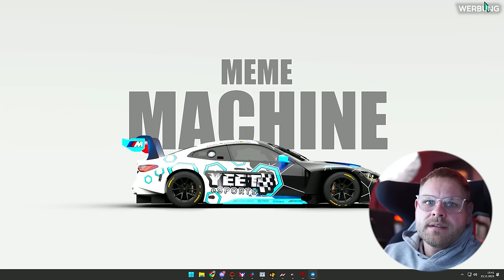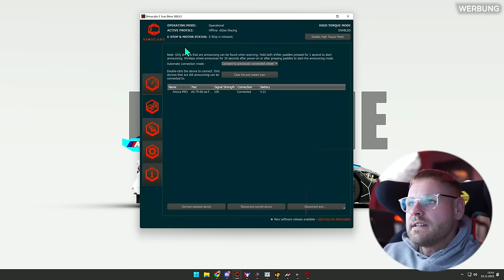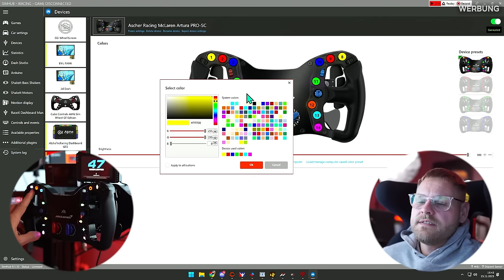REVIEW - Ascher-Racing McLaren Artura Pro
**=Reflink